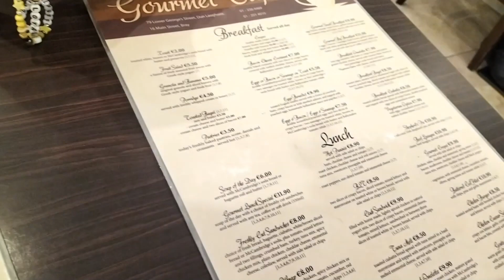Graemes Back Vlog 23